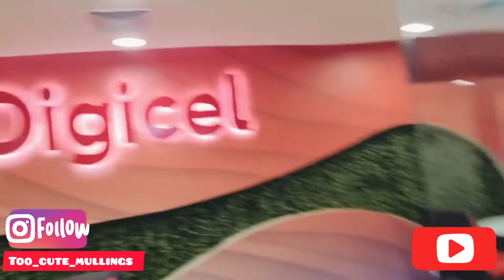My Sister did well on PEP 🎉 🥳exam… WOLMERS HIGH| So I surprise her with her first Trip ✈️| [Momo&XL]